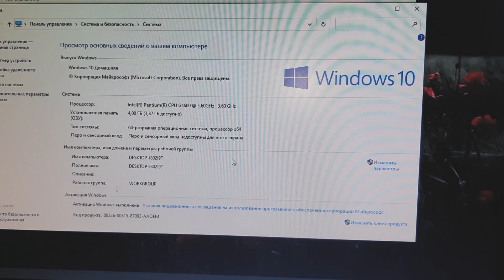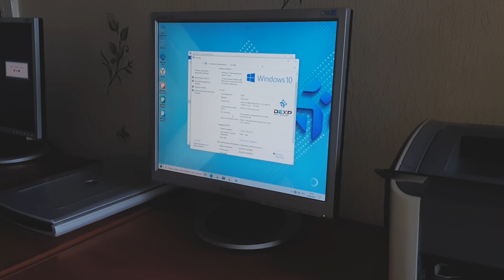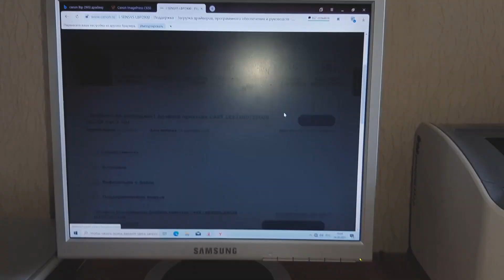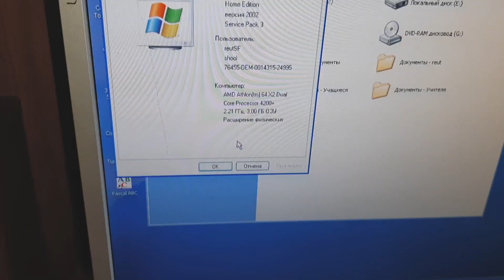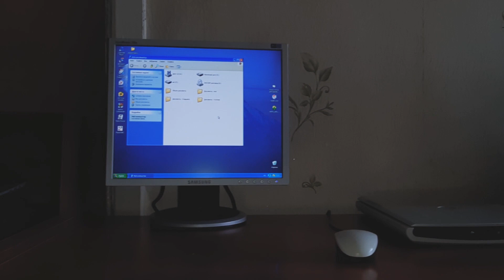Оборудуем кабинет информатики новыми компьютерами и собираем ОДИН из старых.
Делюсь своей деятельностью на неделе, установка новых системных блоков в кабинете информатики в школе.
Обзор новых системных блоков, воскрешаем один пострадавший блок и собираем один из трех старых. Выполняем задачу: сделать кабинет информатики полностью функциональным.